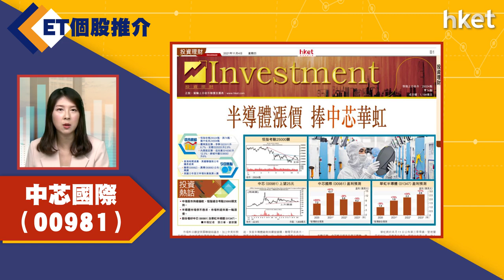【ET個股推介】中芯國際（00981）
今日ET個股推介－中芯國際（00981）